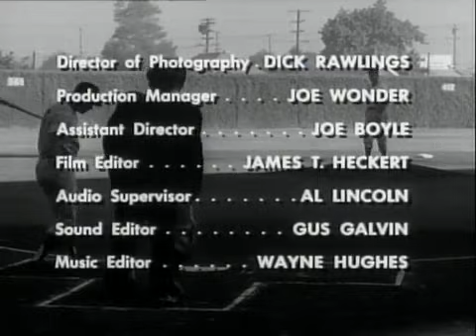Home Run Derby S01E07 Hank Aaron vs Key Boyer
Filmed in California for 3 weeks in December of1959, the series aired in syndication from January 9 to July 2, 1960 and helped inspire the Home Run Derby event that is now held the day before the annual Major League Baseball All-Star Game. ESPN staged a revival of the show in 1989.